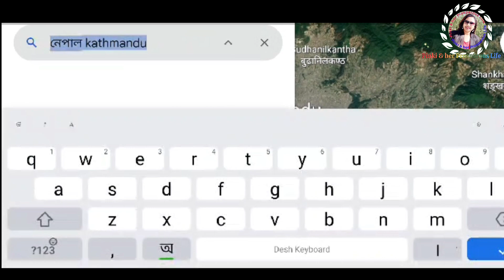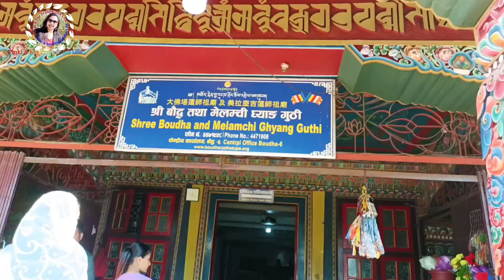Nepal Tour Guide/Kathmandu Local Siteseen/Nepal Kathmandu Travel/টেক্সি করে কাঠমান্ডু ঘুরে দেখা Ep 4